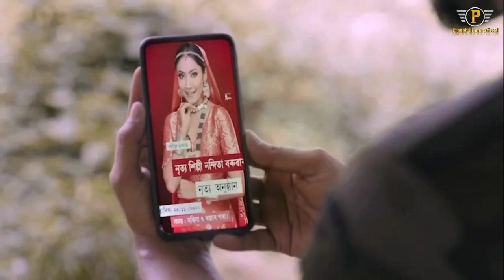নৰ্তকী নন্দিতা PROMO VIDEO অভিনন্দন থিয়েটাৰ 2023-24